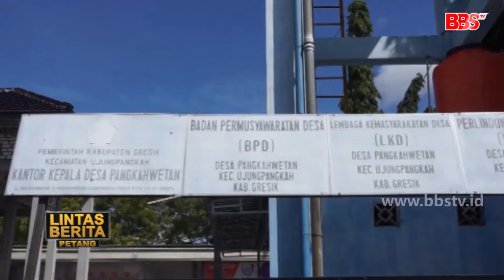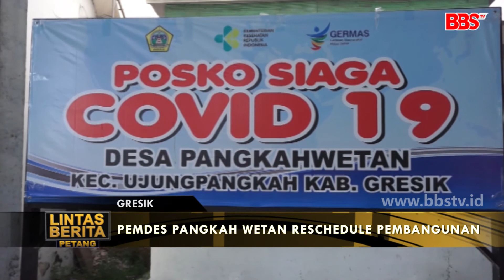Pemdes Pangkah Wetan Reschedule Pembangunan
GRESIK - Pandemi virus korona berdampak pada semua sektor tak terkecuali pembangunan di desa. Seperti yang terjadi di Desa Pangkah Wetan, Kecamatan Ujungpangkah, Kabupaten Gresik. 35 persen dari total anggaran dana desa dialihkan pada pencegahan wabah covid-19. Sehingga program pembangunan belum bisa dilaksanakan dan harus dijadwal ulang.